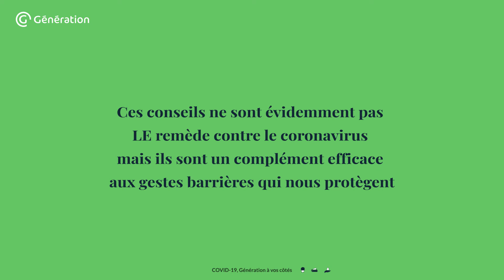Booster son système immunitaire par l’alimentation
Le corps humain est doté d'un système immunitaire très sophistiqué chargé de nous défendre contre diverses agressions pathologiques, parmi lesquelles le Covid-19. En ces temps de pandémie, il est donc plus que jamais important d'en prendre grand soin car ce système immunitaire n’est pas infaillible. Si la fatigue et le stress peuvent l'affaiblir, nous pouvons également agir pour le renforcer, ce qui constituera un geste barrière supplémentaire contre le virus. Voici quelques pistes pour le booster jusque dans votre assiette.

Pour renforcer le système immunitaire, il faut en premier lieu veiller à faire le plein de vitamines. Faire la part belle aux fruits et légumes de saison (après les avoir soigneusement lavés et épluchés) est particulièrement important en période de confinement où la dépense énergétique est moindre. Privilégiez une cuisine d'inspiration méditerranéenne (comme le fameux régime crétois !) riche en couleurs, en épices et en vitamines. Parmi celles-ci, une des plus importantes pour le système immunitaire est la vitamine D. Au sortir d’un hiver sans soleil, près des 2/3 de la population serait carencée. Alors mangez des poissons fumés, des sardines ou des œufs (le jaune en est très riche), tartinez vos croûtons de foie de morue. La vitamine C tient également un rôle de prévention important grâce à son effet antioxydant qui permet d'éviter l'emballement des agents infectieux, tout comme la vitamine A (beurre, fromages..) et la vitamine E (amandes, germes de blé…). Enfin, pensez aussi aux fruits et légumes surgelés. Ils n'ont rien à envier aux produits frais, bien au contraire. La quantité de vitamines et de minéraux contenus dans les légumes surgelés est semblable, voire parfois supérieure à celle des légumes frais laissés trop longtemps sur les étals ou dans votre frigo !

N’oubliez pas non plus les oléagineux qui ont, eux aussi, toute leur importance. Ils regorgent de micronutriments et réorganisent votre immunité en aidant à lutter contre l'inflammation provoquée par la lutte du système immunitaire contre les agents pathogènes. Pour protéger les muqueuses par lesquelles se transmettent le virus, il est recommandé de privilégier les oméga 3 en consommant par exemple des poissons gras (maquereau, saumon, thon, foie de morue…), des huîtres et des huiles de colza, de noix ou de chanvre. Le zinc est également un oligo-élément préventif important car il aide à la maturation des lymphocytes (les globules blancs) qui ont un rôle majeur dans le système immunitaire. Vous en trouverez dans différentes graines (lin, sésame, courge, noix de cajou) et particulièrement dans les huîtres.

Et pour vous faire plaisir (c'est aussi très important !), croquez un morceau de chocolat noir, c'est une excellente source de magnésium qui, avec la banane, aide à faire face au stress. Accompagnés d’une tisane de thym ou d'origan aux vertus antiseptiques, ce sont de précieux alliés pour notre immunité.

Tous ces conseils visent à renforcer le système immunitaire mais ne sont évidemment pas LE remède au Coronavirus. Ils sont en revanche un complément efficace aux gestes barrières qui nous protègent.

Nutrition, lutte contre l'anxiété, activité physique, sont autant de sujets que nous aborderons pour vous, dans notre blog Pensez à le consulter régulièrement pour bénéficier de tous nos conseils.
Et surtout : prenez soin de vous !